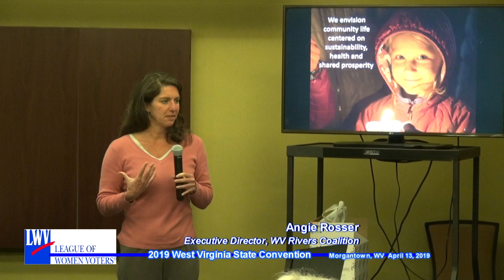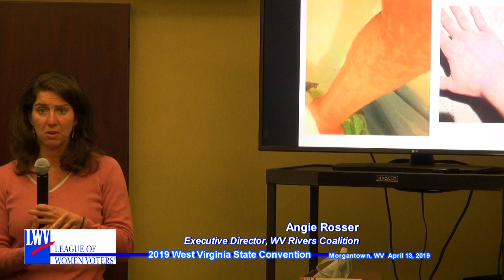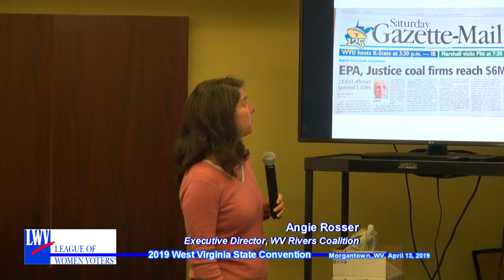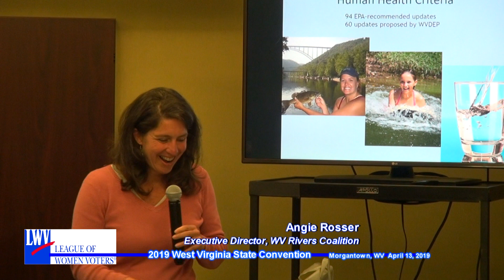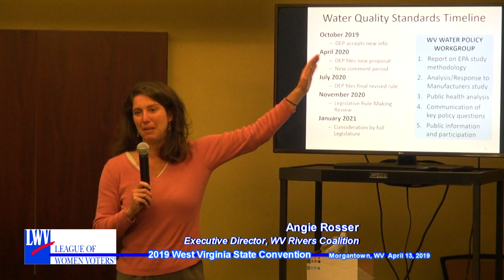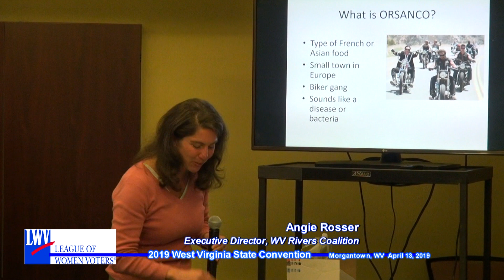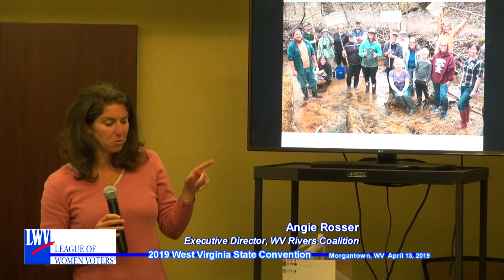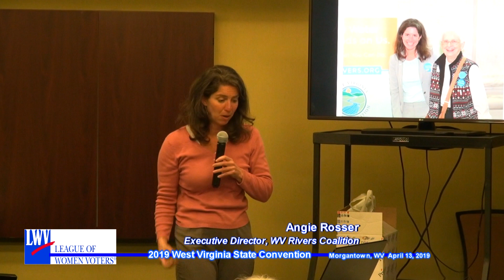WV League of Women Voters state convention April 13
Angie Rosser, executive director of the WV Rivers Coalition, was the featured speaker at the WV League of Women Voters state convention April 13, 2019, in Morgantown, WV. Evan Handson, state delegate from the 51st District, also spoke to League members and answered questions during the session.